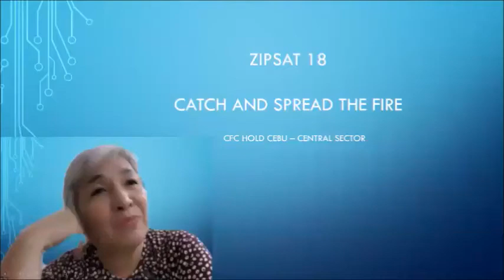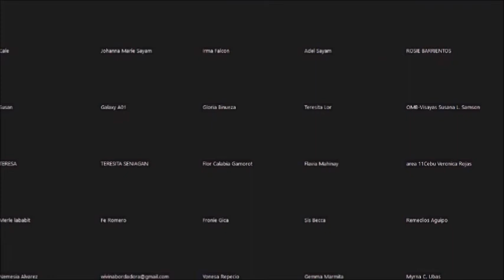ZIPSAT 18 CATCH AND SPREAD THE FIRE by Malyn Tiu